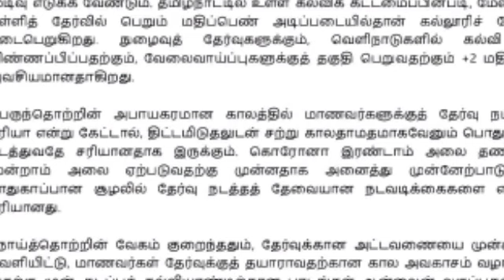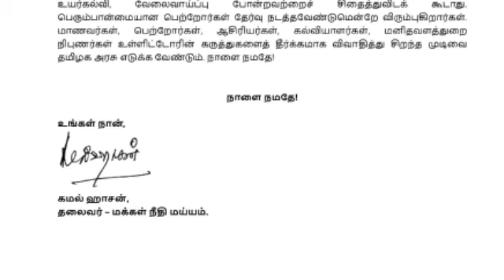"12-ம் வகுப்பு தேர்வு நடத்தும் விஷயத்தில் அரசு தொலைநோக்குப் பார்வையுடன் முடிவெடுக்க வேண்டும்" கமல்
Plus2Exam if Online exams either descriptive or objective type conducted the value of education retains at least 12-ம் வகுப்பு தேர்வு நடத்தும் விஷயத்தில் தமிழக அரசு தொலைநோக்குப் பார்வையுடன் முடிவெடுக்க வேண்டும்